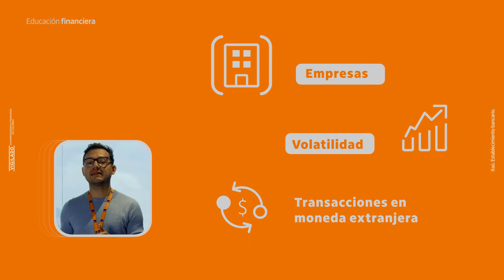Operación Forward de Cobertura con Itaú.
Adquiere tu cobertura Forward Itaú y elimina los riesgos al manejar varias divisas.